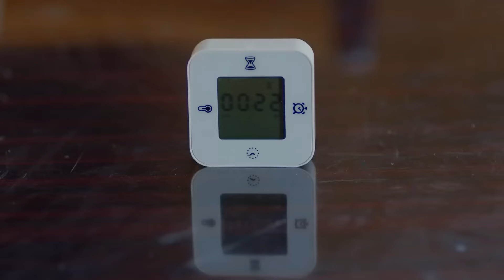This Routine Isn't Sustainable - Dream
This Routine Isn't Sustainable - A NEW LIE EVERY DAY

Ceyhun Mengiroglu
Ulas Tuna Astepe
Ozge Ozder
Atilla Saral